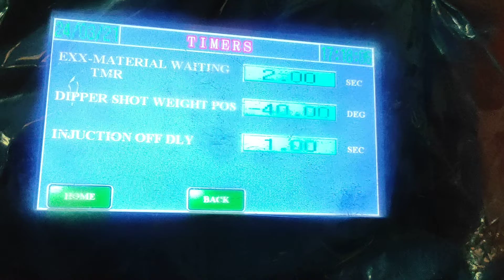3 Axis Auto Ladle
In this Autoladle a 3 rd axis (Slide) is introduced to increase the reach of the Autoladle.